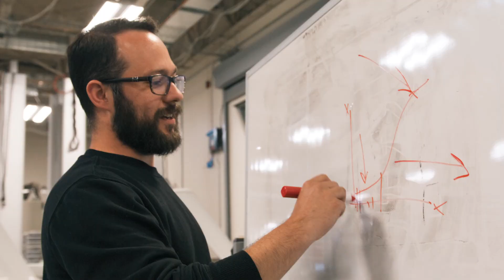Watch how Amazon is preparing for safe drone delivery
We’re building fully-electric drones that deliver packages under 5 pounds to customers in less than an hour. Watch how we rigorously test every aspect of the technology we build, learn from it, and update the system to keep improving the safety, reliability, and scalability of our service.